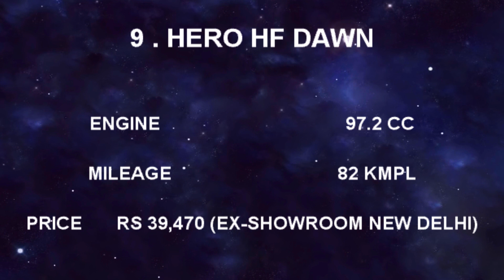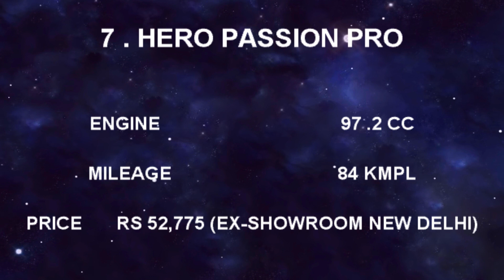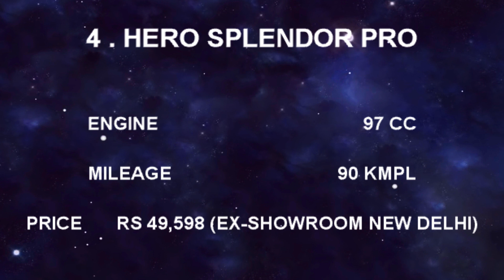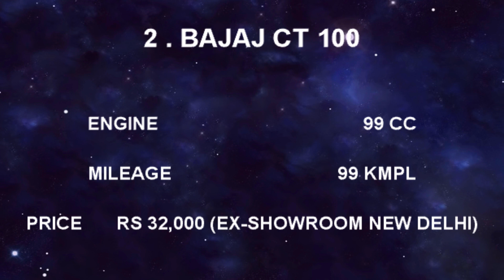Top 10 Best Mileage Giving Bikes In India 2019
Here is the list of Top 10 Best Mileage Giving Bikes In India 2019

10) Hero HF Deluxe

9) Hero HF Dawn

8) Hero Super Splendor

7) Hero Passion Pro

6) Mahindra Centuro

5) TVS Star City Plus

4) Hero Splendor PRO

3) TVS Sport

2) Bajaj CT 100

1) Bajaj Platina Comfortec